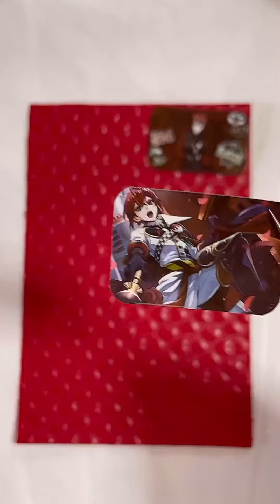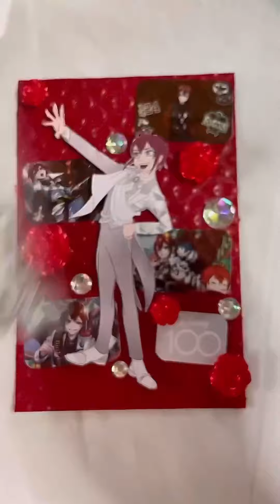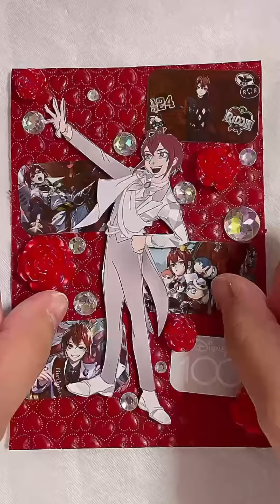リクエストコラージュ( ¨̮ ) ツイステ☆リドル・ローズハート☆※リクエストは説明かコミュニティを見てください🙇‍♀️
2023年9月30日( ¨̮ )

アニメやキャラクターのリクエストコラージュは
ただいま受け付けていません🙇‍♀️
本当に申し訳ございません(›‹)💦